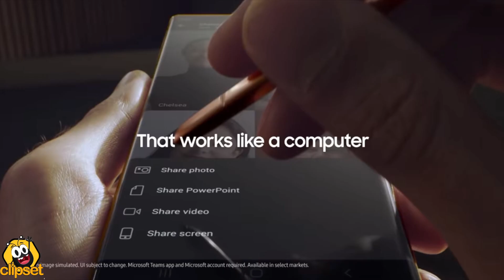Samsung Galaxy S21 plus ultra -TODAS las FILTRACIONES-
Analizamos todas las filtraciones y rumores de los futuros Samsung Galaxy S21, S21plus y S21 ultra. Los tres supermóviles de Samsung que estrenarán el año con rompedoras novedades que descubrimos en este vídeo
▶ Si te interesan los nuevos Samsung Galaxy , y quieres apoyarnos*, puedes encontrarlos

*El enlace referido permite que cobremos una pequeña comisión, pero no supone incremento en el precio para vosotros. Pagáis lo mismo y nos apoyáis a seguir manteniendo el canal.